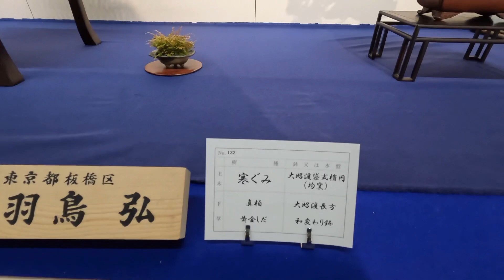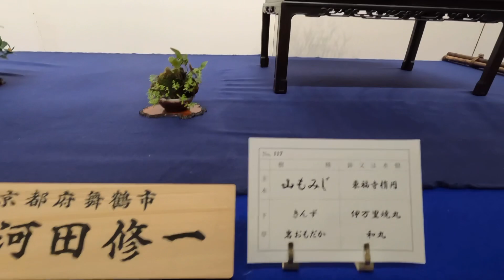🤗２０２３年国風盆栽展❗️ロボットタカちゃんチャンネル❗️🥸